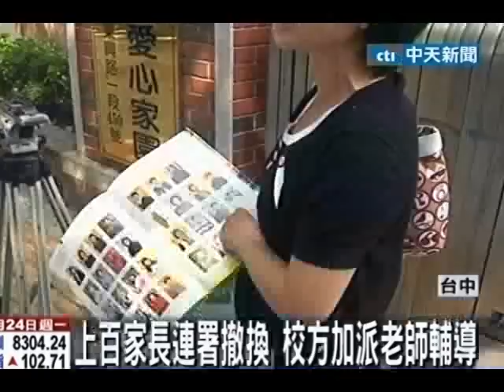下跪女師失聯 今未到校上課遭記曠職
中天新聞》台中市一名國中女老師在課堂上向學生下跪，說「農曆七月，長輩跪晚輩，晚輩會折壽」，引發學生家長不滿。認為老師不適任，要求校方撤換老師。但學校表示事件爆發至今，都沒連絡上女老師，她也沒到校上課，至於要不要撤換教師目前於法不合。